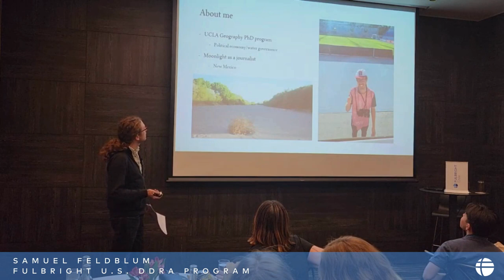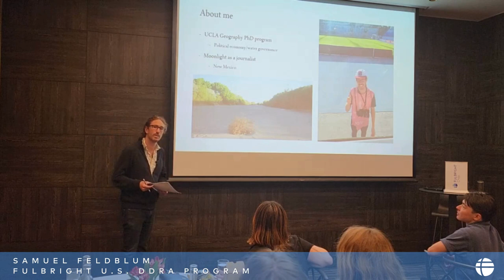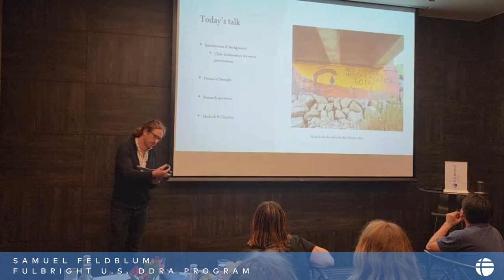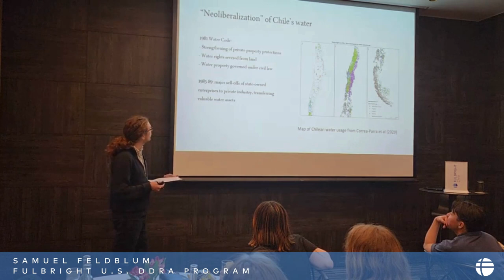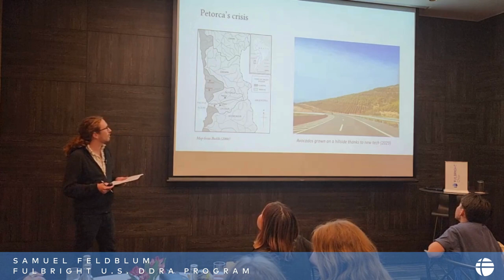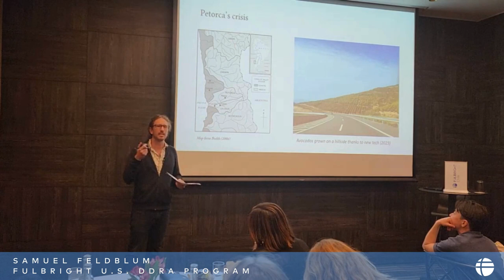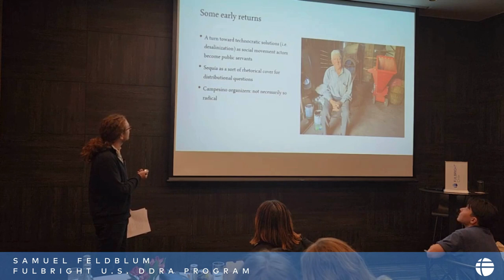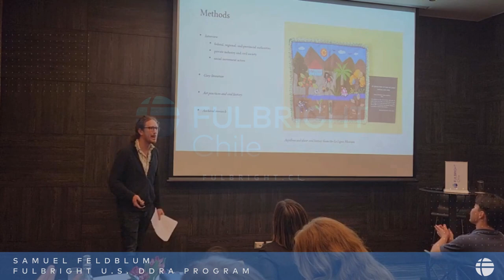Fulbright U.S. DDRA to Chile, Samuel Feldblum from the University of California, Los Angeles.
Title of his research: Post-liberal Water and the Contested Politics of Drought.

Host University in Chile: Universidad de Chile is hosting Samuel Feldblum during his stay in our country.